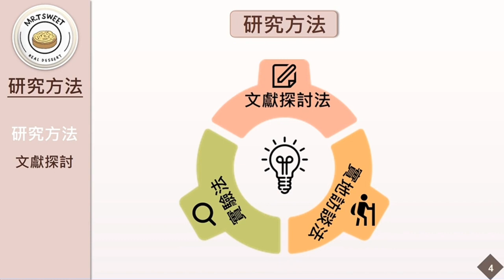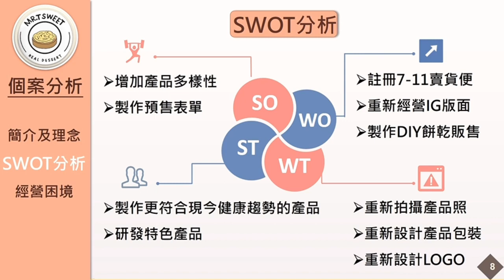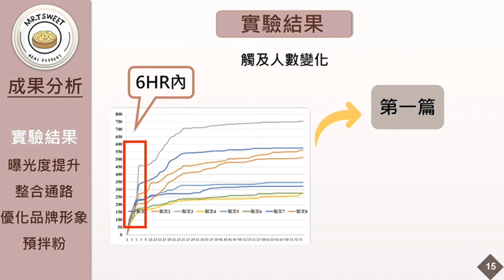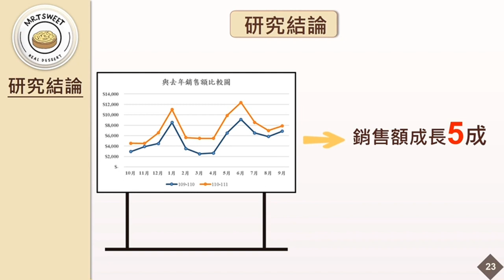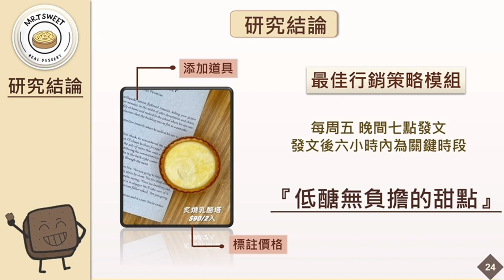112年專題實作及創意競賽決賽【商業與管理群】專題組第一名：「曾」加行銷，「甜」在社群-應用實驗設計理念建構行銷策略模組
得獎獎項：【商業與管理群－專題組－第一名】
參賽學校：國立嘉義高級商業職業學校
作品名稱：「曾」加行銷，「甜」在社群-應用實驗設計理念建構行銷策略模組
指導老師：曹○袈
參賽學生：劉○庭(商業經營科)、林○誼(商業經營科)、張○玲(商業經營科)、賴○辰(商業經營科)